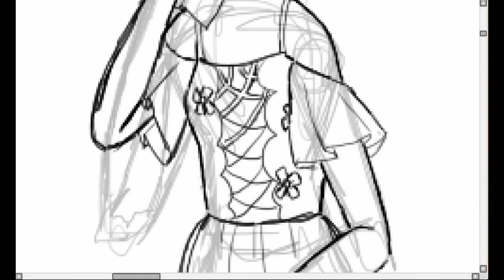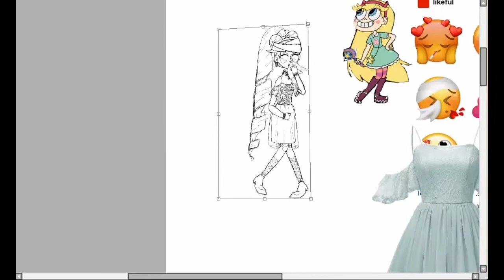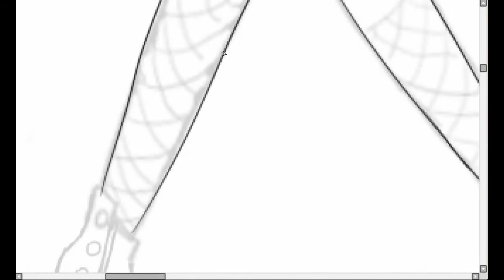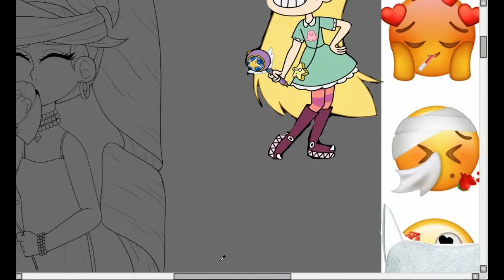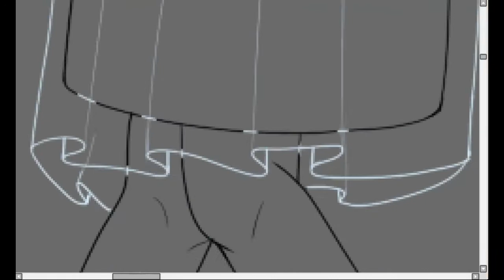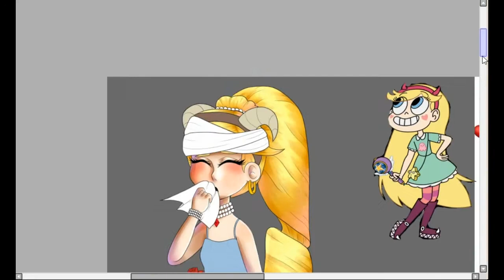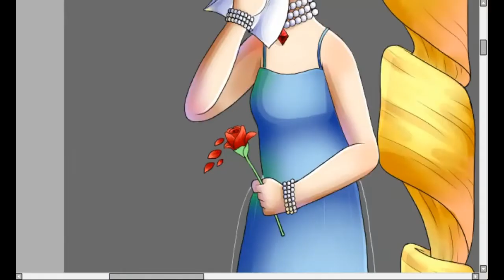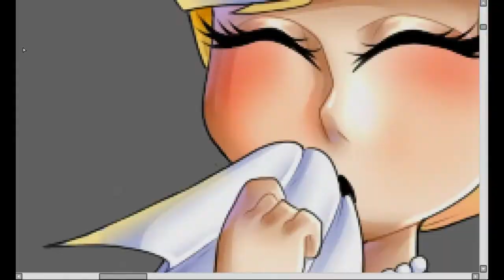Drawing Star Butterfly in Different Dresses + Different "Lovesick" Expressions (4/9)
Hello friends. Today I am continuing that little series where I draw Star Butterfly in different dresses with different expressions that are based on "love sick" emojis. This has been a very fun little series to do but it's also been a bit challenging because I've never drawn dresses like some of these before. It's always good to get that new experience though. I can't wait to continue with the other dresses.
If you have any suggestions for anything you'd like to see me draw, please leave them down below in the comment section. I hope you all have a wonderful day. Stay safe. Stay strong. Be brave. Be kind.

- G.R.V.